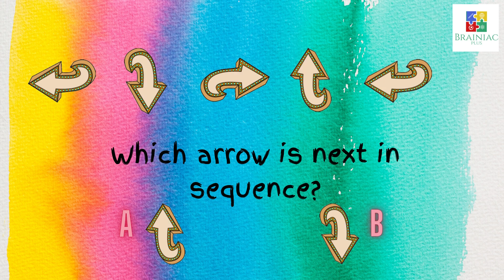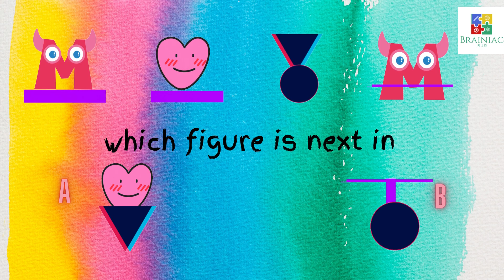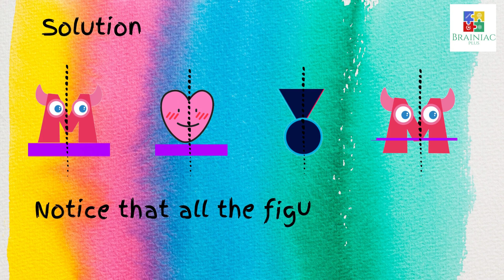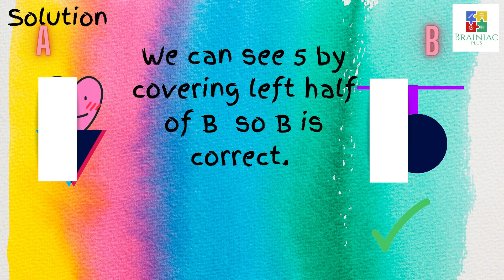What is next in the sequence||Pattern Puzzle||Brain Teaser||brainiacplus e-journal 28 june solution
Brain Teasers||Picture sequence || Sequence Puzzles for fun with learning || pattern puzzles || find the pattern in the sequence and find out what is next in sequence. Logical and reasoning skills || brain augmentation || brain development || fun puzzles||fun challenges for creative problem solving